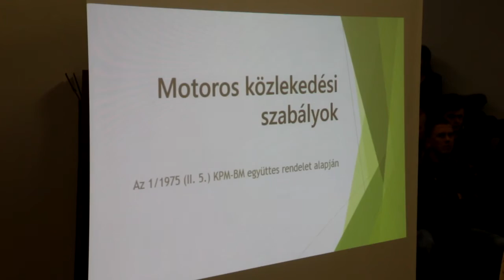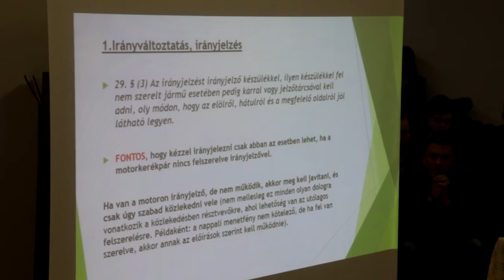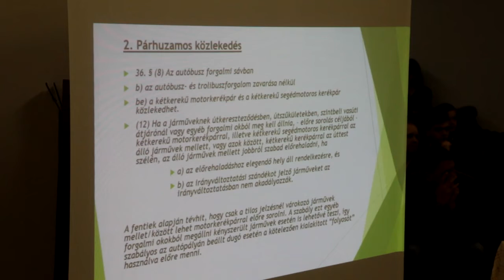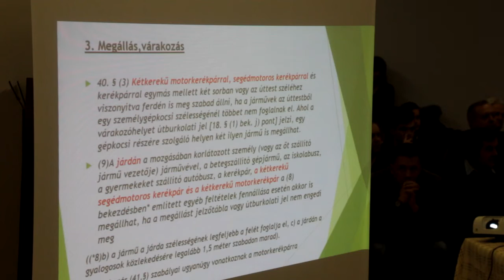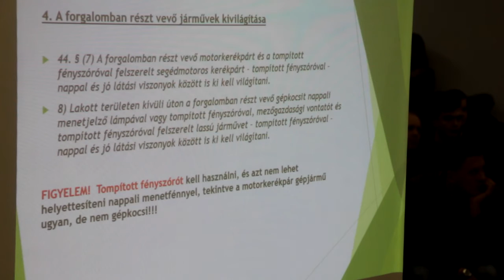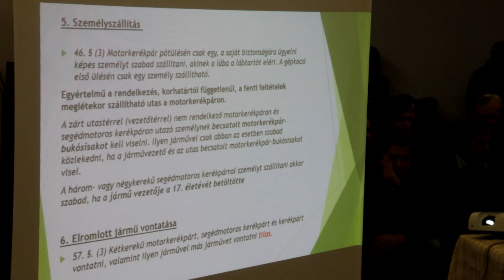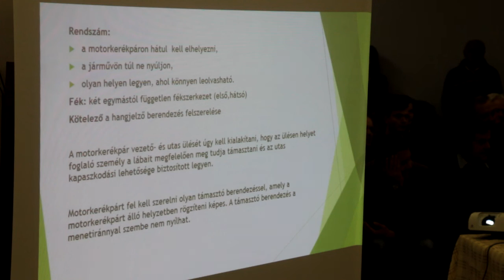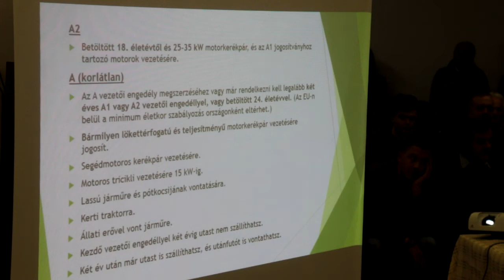Motoros közlekedési szabályok